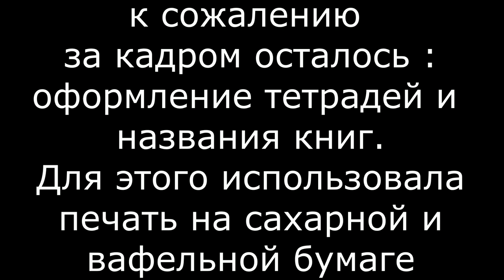Торт стопка книг и канцелярия из мастики /how to make a cake a stack of books Торт учителю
Отличное короткое видео по созданию мастичного торта стопка книг, а так же канцелярия из мастики! Отличный торт на первое сентября!